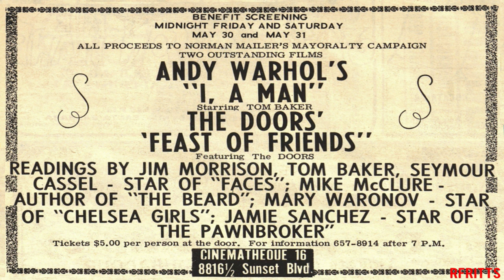Jim Morrison & Robby Krieger - Norman Mailer Benefit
I Will Never Be Untrue, Me & the Devil Blues. Live May 31st 1969 from the Norman Mailer mayoral benefit at Cinematheque 16 in Hollywood.

Jim and Robby perform poetry and blues at a series of benefit events for the Norman Mailer mayoral campaign at a quaint arthouse venue in West Hollywood called Cinematheque 16. Along with friends and artists such as Michael McClure, Tom Baker, and Robbie Krieger, the fundraiser includes poetry readings and screenings of the Doors self-produced documentary Feast of Friends as well as Andy Warhol’s film I, A Man (which was allegedly passed on by Morrison to star in).

Friend and photographer Frank Lisciandro is in attendance for both of these shows and brings along a tape deck to record the performance. A small portion of Morrison’s performing a bluesy version of I Will Never Be Untrue with Krieger strumming along is used on the track Angels & Sailors from the posthumous spoken-word album An American Prayer.